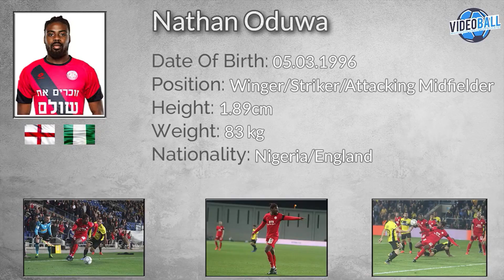Nathan “Oduwa”attacking midfielder (winger)2019-2020-2021-2022